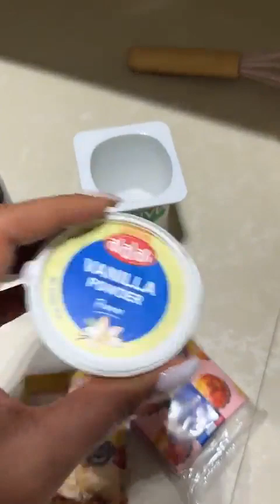MAEVA GHENNAM - 26 Février 2023